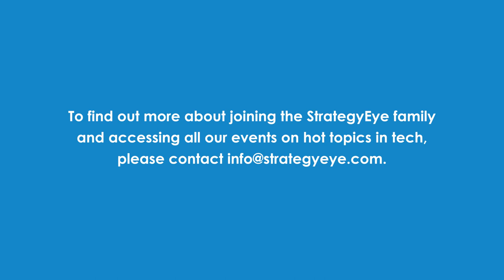Interview - Lessons From Startupland With Zendesk